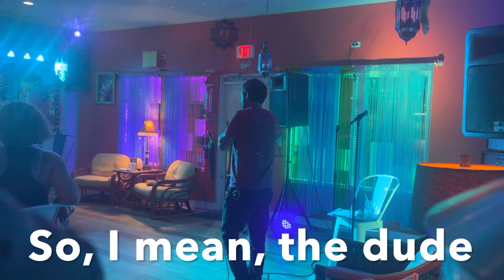1st Laugh! @ Kapua Open Mic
May 24th 2023 marks my 1st decent set at an open mic. Took some stagnant verbal wrastlin’ to get things into gear but we’re going places, folks! We’re fine!

Hope ya get a laugh!!